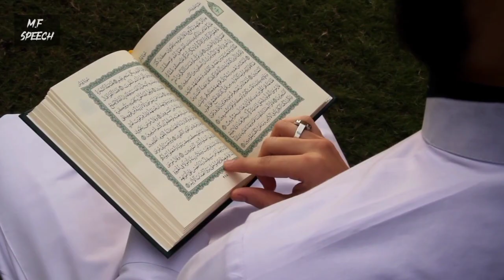Palestine Girl vs Israel Girl | Muslim Girl Viral video